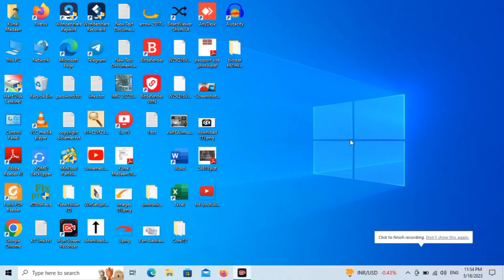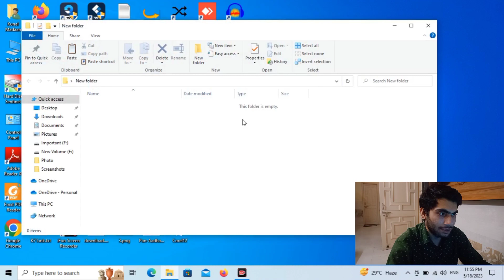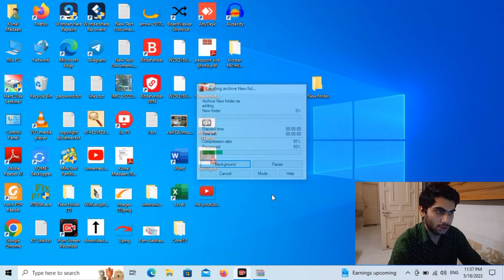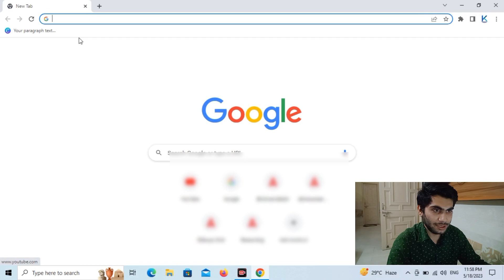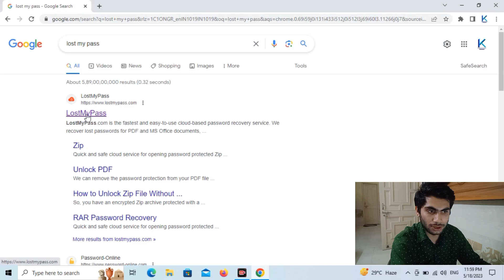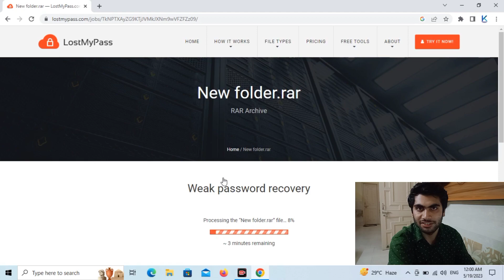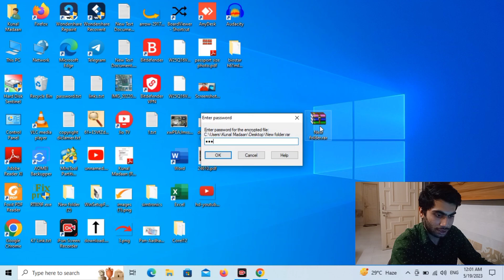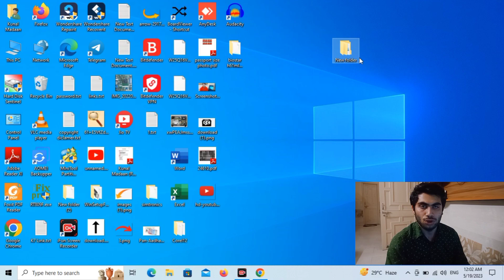Folder Password Forgot😱| How To Recover/Break Folder Password😑 | Folder Ke Password Ko Kaise Tode🔨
Folder Password Forgot || How To Recover Folder Password || Folder Ke Password Ko Kaise Hataye ||